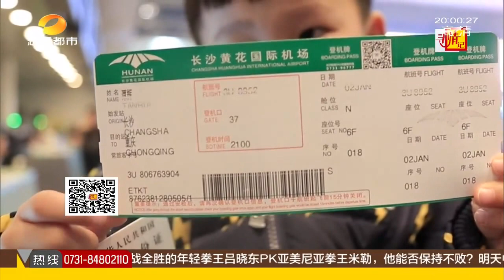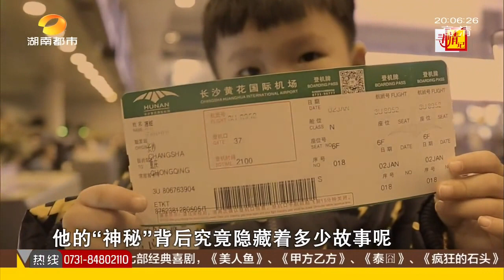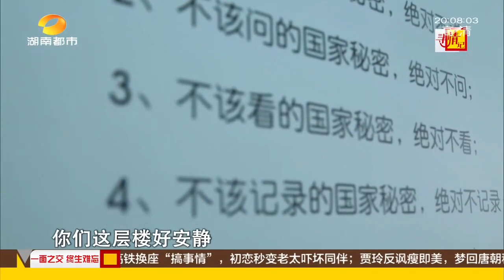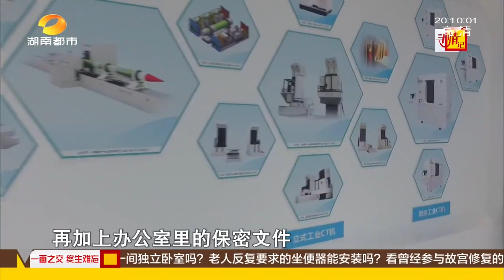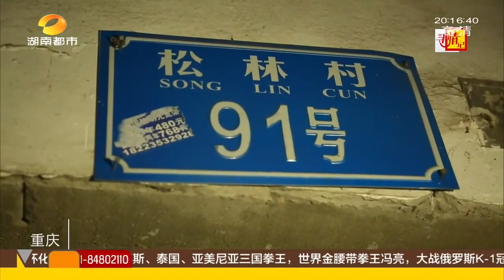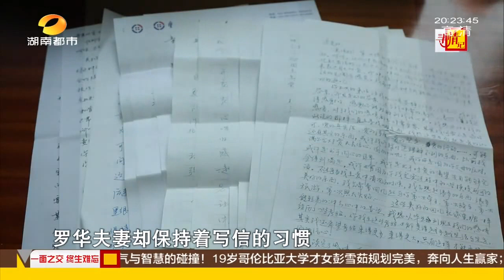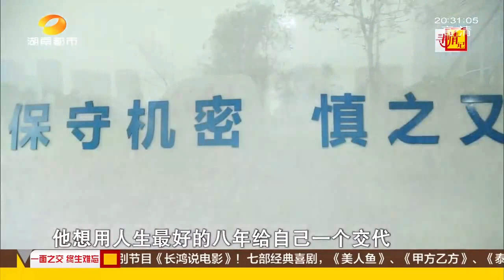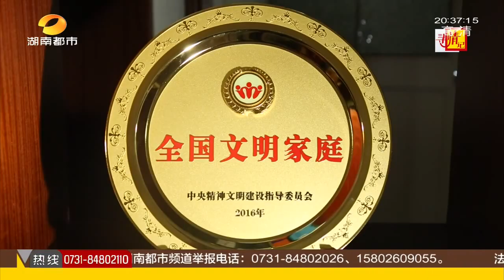寻情记20170129期：博士夫妻双城生活 心中有座永远的鹊桥